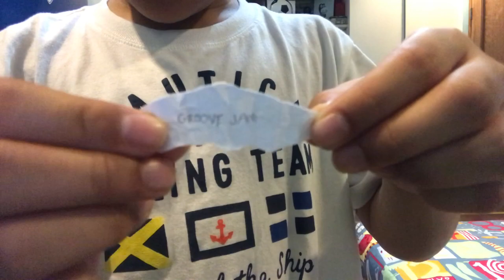Fortnite Dances In Real Life Part 2!!! (Must Watch)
So guys just decided to make a part to of Fortnite Dances! :)